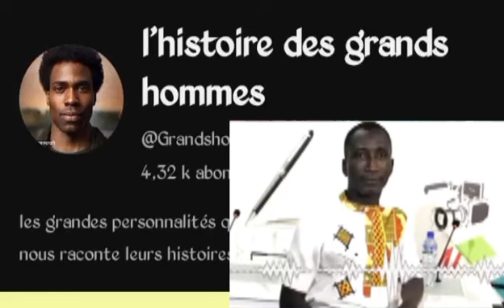Ferdinand ayité fait des révélations choquante sur la gouvernance de Faure Gnassingbé